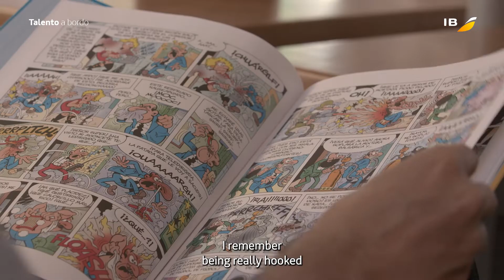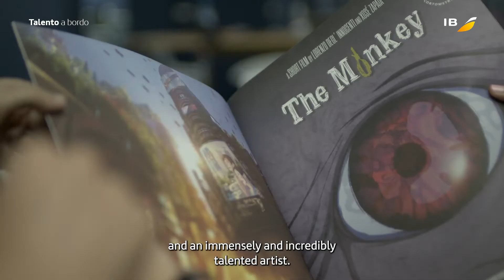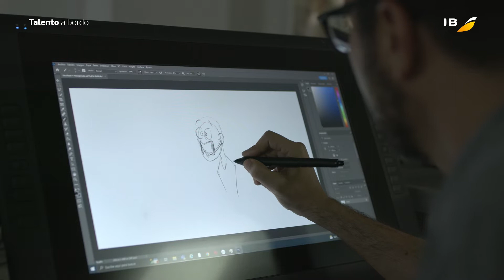Interview with Enrique Gato, creator of Tad, the Lost Explorer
Interview with the director, screenwriter and animator Enrique Gato on the occasion of the premiere of ‘Tad, the Lost Explorer and The Curse of the Mummy'. With him we look back on his own career and that of the character who changed the animation industry in Spain forever.